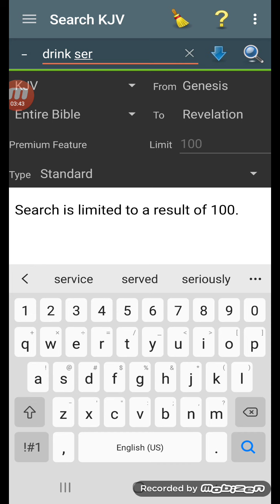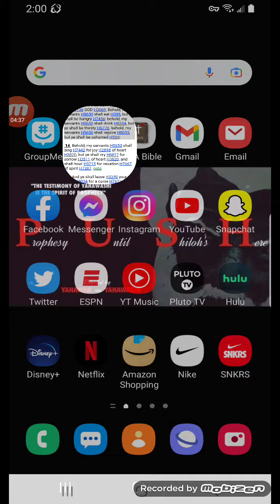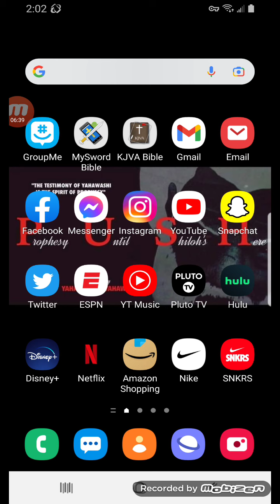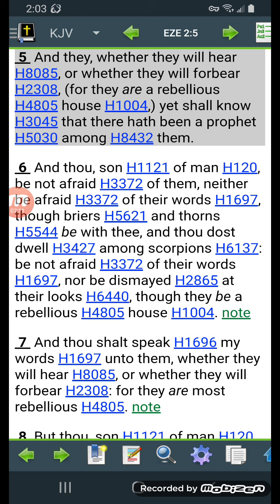But we warned you